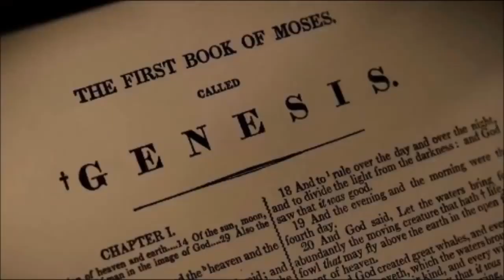LE LIVRE D'ELI La Prière d'ELI